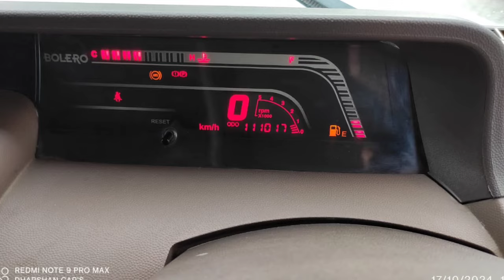Mahindra Bolero Used Car Sales, In Tamil Nadu India, Bala Tex Car Sales, Buying Online Service,